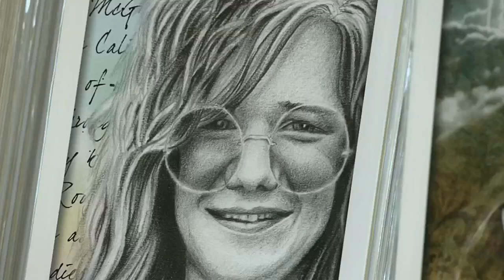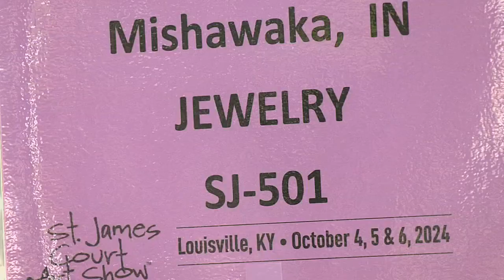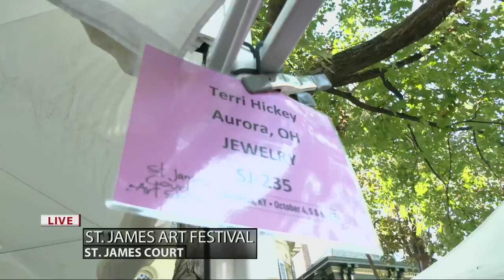Art lovers from across the country flock to Old Louisville for annual St. James Court Art Show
Friday was the first day of the fair, which runs through the weekend.